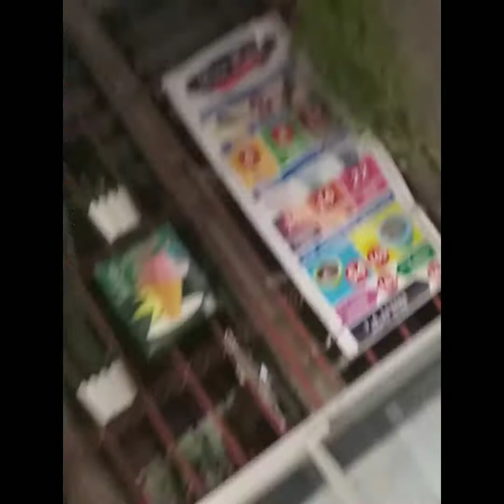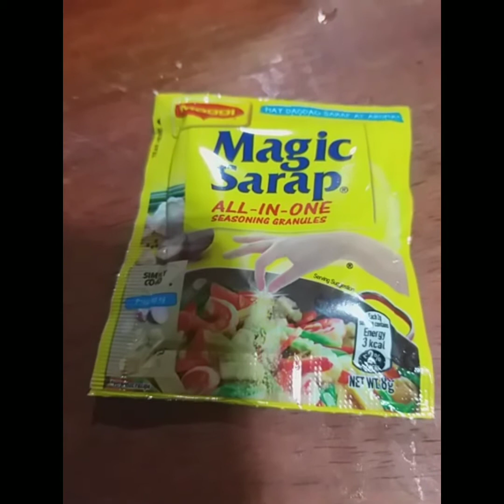Tofu Balls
The first part of the video is me going to buy the ingredients and then cook the Tofu balls at the half way of the video.